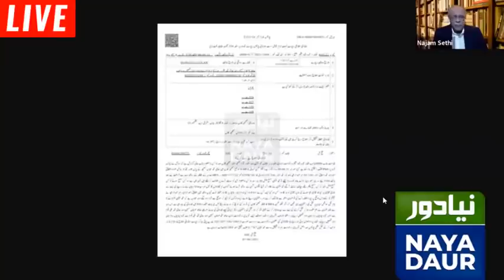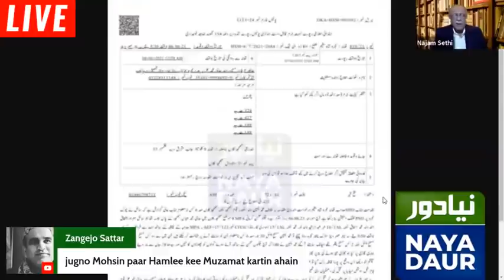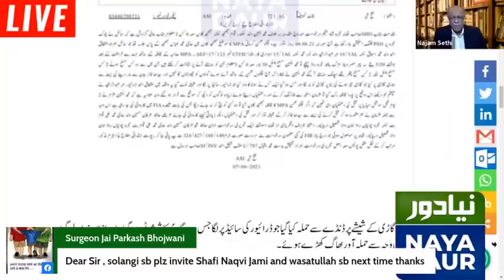Govt Trying To Control Media | Najam Sethi Reveals The Inside Story | Naya Daur | LA2F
Top Pakistani News features content from popular talk shows such as Kal Tak with Javed Chaudhry, Nadeem Malik Live, Dunya Kamran Khan Kay Sath, Nuqta e Nazar and more.